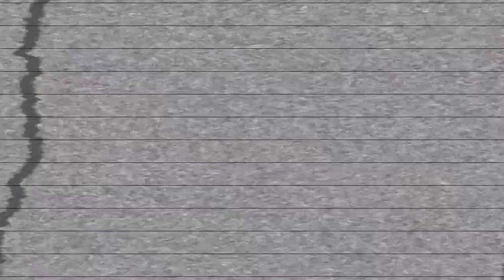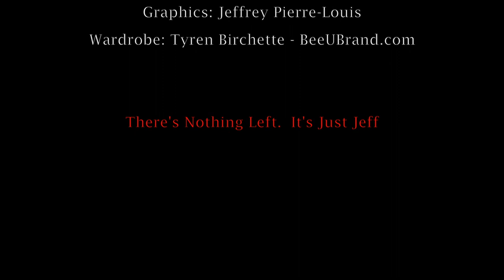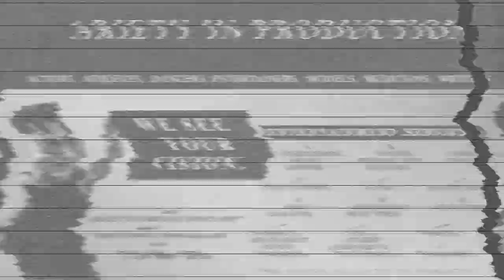JUST JEFF TV [She's Ryan] (Season 2, Episode 4)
Just Jeff sits down with multi-talented artist, model and actress, She's Ryan, to discuss varies topics such as her rise through the industry, working with Fame School, Tattoos, Hall of Fame Studios and well anticipated Cook Off with Cheff Jeff.

Executive Producer/Host: Just Jeff | @JustJeffTV21
Guest: She's Ryan | @ShesRyan

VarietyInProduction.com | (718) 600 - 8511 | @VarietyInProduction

Request For Guest

Please Goto JustJeffTV.com and inquire via "Request For Guest" on the home page.